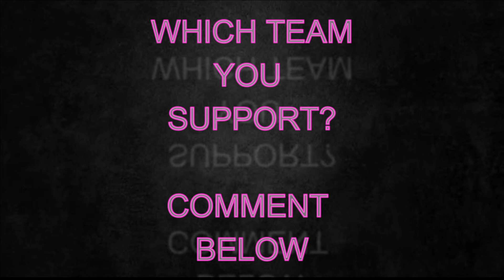TODAY FOOTBALL MATCHES 12/11/2021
IN THIS VIDEO YOU CAN SEE THE TODAY FOOTBALL MATCHES OF THE DAY